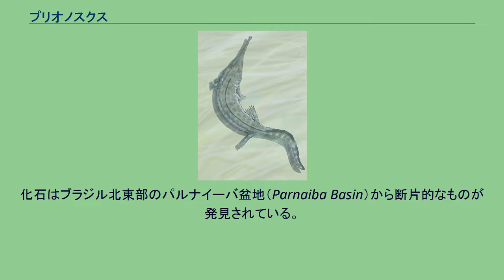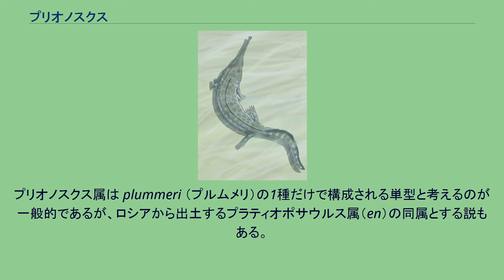プリオノスクス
プリオノスクス（Prionosuchus）は、約2億7,000万年前（古生代ペルム紀後期）に生息していた原始的両生類である。
絶滅した迷歯亜綱中の分椎目-アルケゴサウルス科に分類される。
現在知られる限りで史上最大の両生類である（長さの比較資料：1 E0 m）。
化石はブラジル北東部のパルナイーバ盆地（Parnaiba Basin）から断片的なものが発見されている。
学名は古代ギリシア語: πριων （priōn）「鋸」と σουχος （souchos）「ワニ」との合成語で、「ノコギリワニ」といった趣旨の命名。
ただし、冒頭に記したとおりこの動物はワニの仲間でも爬虫類でもなく、両生類である。
細長い吻部はたしかにワニを連想させるが、これは収斂進化による相似であり、発生順から言えば、プリオノスクスと同様のニッチ（生態的地位）を得た後代の水生爬虫類がプリオノスクスに類似の進化をしたのである。
プリオノスクス・プルムメリの生態再現想像図 人間と正基準標本（緑）と既知の最大の標本（灰）の大きさの比較図 正基準標本とされる断片的な頭骨は頭長50センチメートルと推定されているが、より断片的な標本にはこの3倍ほどの大きさのものがあり、頭長160センチメートル、全長はおそらく9メートルに達するであろうと見積もられている。
形態は、現生ワニ類のガビアルとの間で非常に高い相似性が見られる。
多数の小さな歯が並ぶ細長い顎と、吻端にある瘤（りゅう）状の盛り上がり、細長い体と、陸を歩き回るのには不向きな小さく細い貧弱な四肢、そして、遊泳に適した縦に扁平した尾を具えていて、どれをとってもガビアル様である。
生態的にもガビアルと同様、ほとんど陸に上がることなく水中で過ごす、水際の待ち伏せ型捕食者であったと思われる。
プリオノスクス属は plummeri （プルムメリ）の1種だけで構成される単型と考えるのが一般的であるが、ロシアから出土するプラティオポサウルス属（en）の同属とする説もある。
本種は既知のものでは、史上最大の両生類として注目に値する。
史上2番目に大きいクーラスクス（中生代白亜紀）が全長5m、3番目のキクロトサウルス（中生代三畳紀）が全長4mであるから、それらと比べてもプリオノスクスは抜きん出て巨大である。
データに間違いが無ければ、2位と3位の合計が1位に等しく、「他を寄せ付けない」とはまさにこのことであろう。